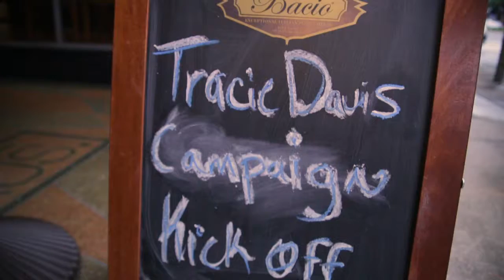Tracie Davis Fundraiser short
Video my team produced for our client Tracie Davis. This fundraiser was for her re-election race to Florida State House.  She ended up running unopposed.

We like to produce two videos a short one (under a min) that works well for Instagram and as a preview. Then a longer one that is more fitted for facebook and youtube. This is great political content because it is unscripted and sharing will allow more people to see it than attended the actual event. This is the short video